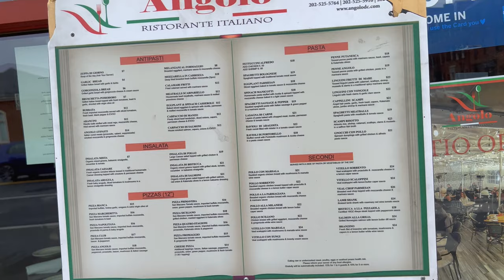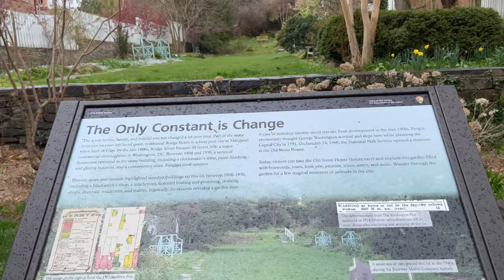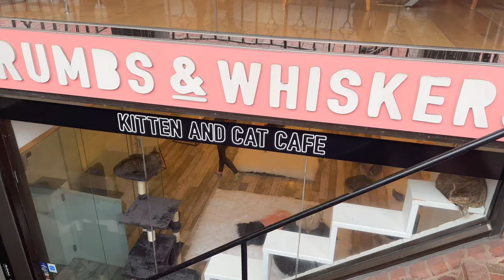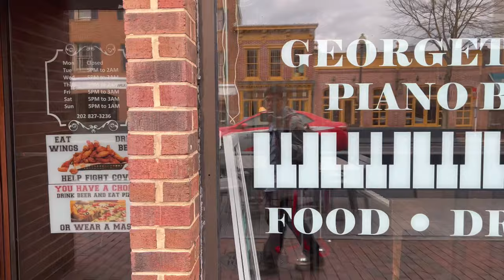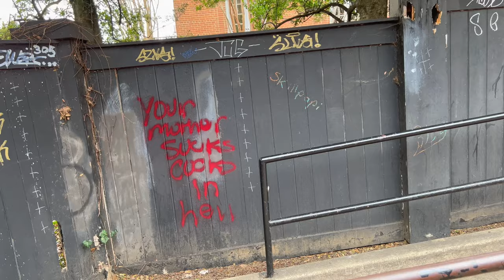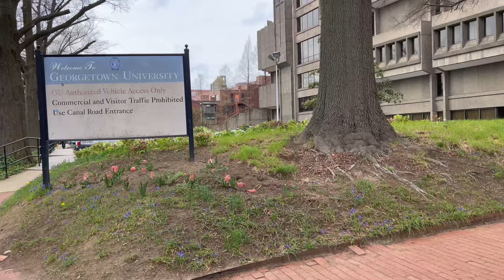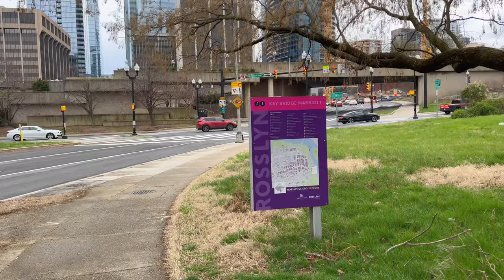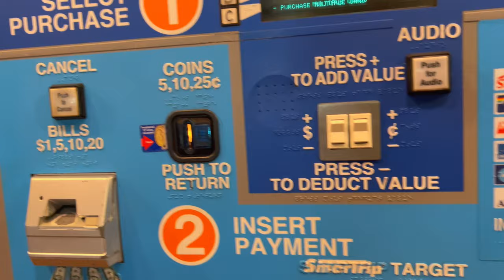Walking Georgetown, Washington DC & Arlington, Virginia in March 2022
I take a walk in the historic Georgetown neighborhood of Washington, DC and eventually make my way to the Rosslyn Metro Station in Arlington, Virginia. Georgetown is home to many cool shops, restaurants, Georgetown University, and also the site of the Exorcist.

💲 Support Me 💲

😀 Social 😀